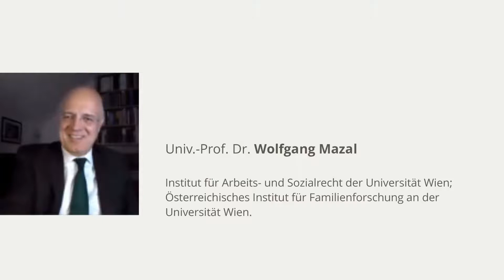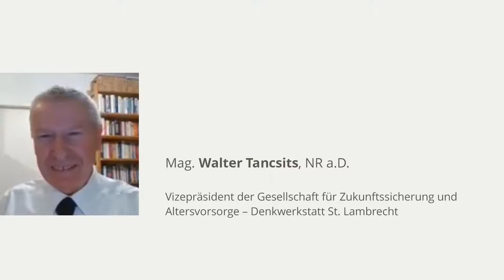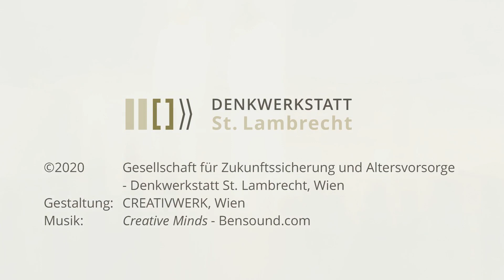Denkwerkstatt St. Lambrecht - 2020 - Bewältigung von Knappheit - Teil 4/Resümee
Die diesjährige Denkwerkstatt St. Lambrecht beschäftigt sich mit der „Bewältigung von Knappheit - Bedeutung für Vorsorge – Ein Resümee“

In Einzelgesprächen (abrufbar über unsere Homepage ) haben wir uns dem Thema bereits genähert, aber was bedeutet „Knappheit“ für den großen Bereich der Vorsorge? Hat sich unser Wertesystem verändert? Kann es sein, dass das Einzige auf das man sich verlassen kann, die Tatsache ist, dass man sich auf nichts verlassen kann? Haben kommende Generationen Chancen in ähnlichem Wohlstand zu leben? Was braucht es, um Folgegenerationen abzusichern?